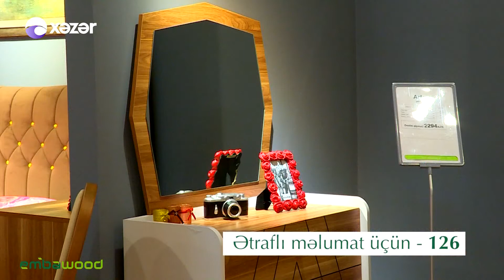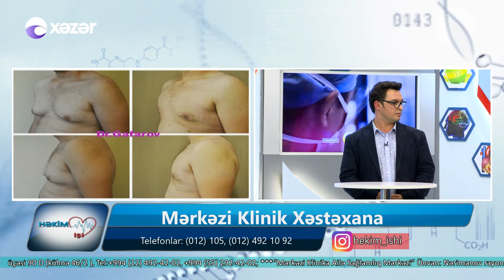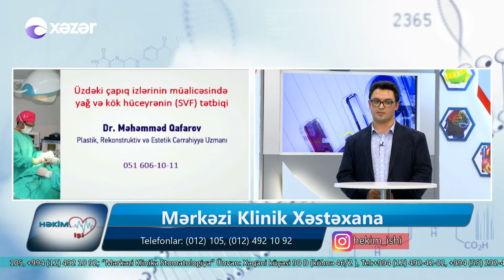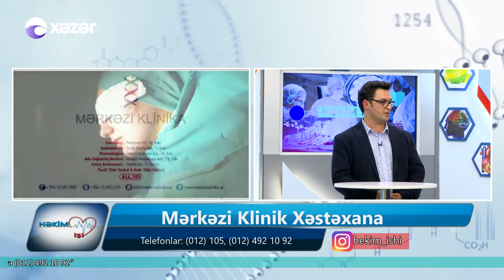Estetik əməliyyatlar - Həkim İşi 10.10.2018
Mərkəzi Klinik Xəstəxana
Plastik- estetik-rekonstrüktiv cərrah - Uzm.Dr. Məhəmməd Qafarov
Estetik əməliyyatlar